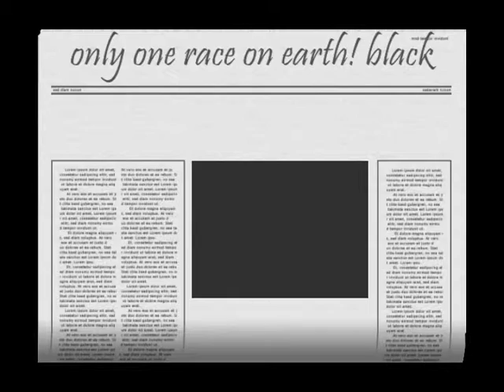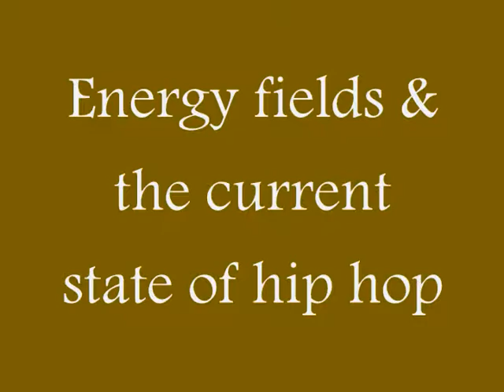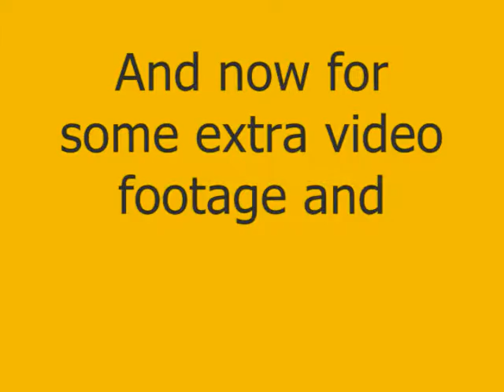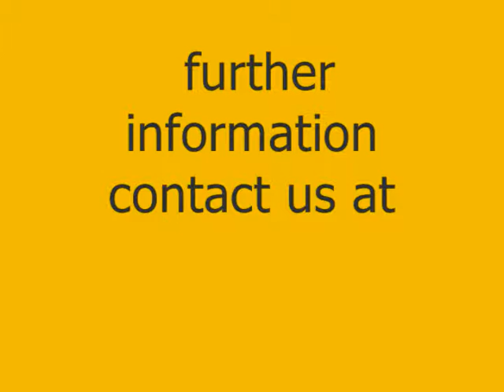Life through a metaphysical lense pt-4